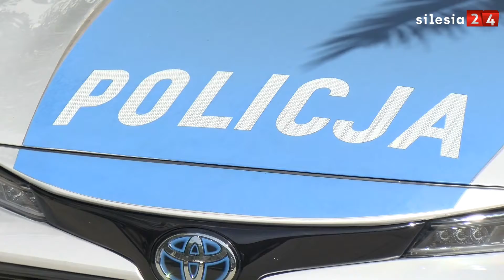WORD Katowice współpracuje z Policją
Wojewódzki Ośrodek Ruchu Drogowego w Katowicach prężnie współpracuje ze śląską policją. Dlaczego? Każdemu zależy na bezpieczeństwu w ruchu drogowym. Dlatego WORD i policja razem biorą udział w różnych wydarzeniach i organizują szkolenia dla uczestników ruchu drogowego.